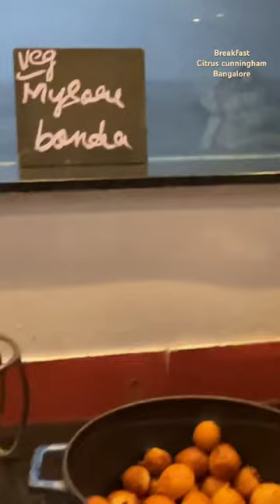Breakfast at Citrus Cunningham in bangalore.